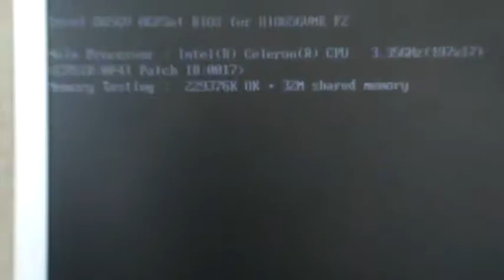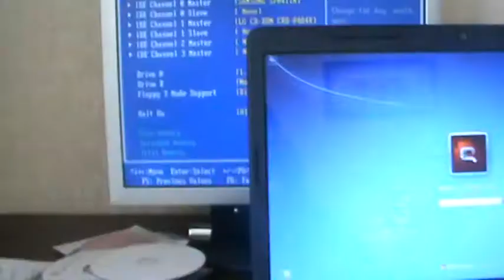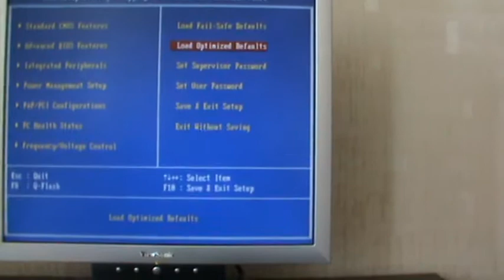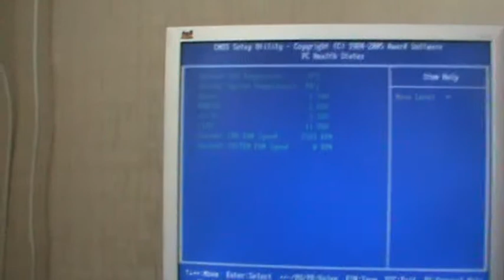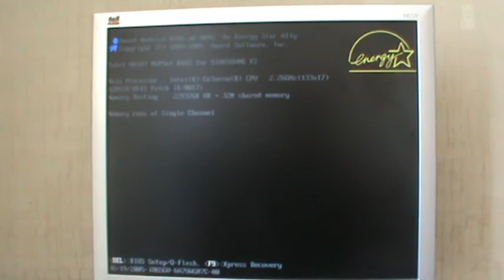Настройка BIOS на старом компьютере Gigabyte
В данном видео по настройке Меню биоса на Gigabyte на Материнском плате Gigabyte Intel 865GV